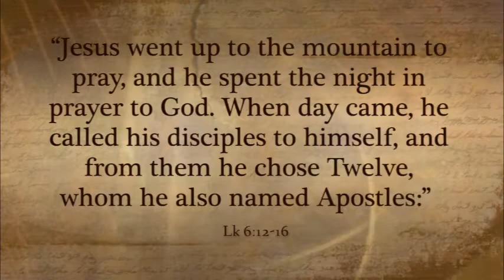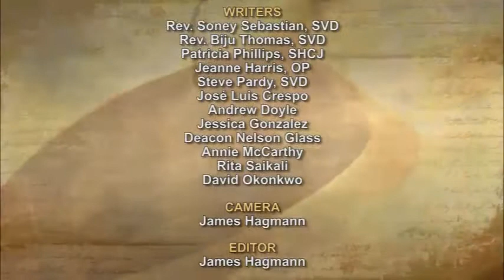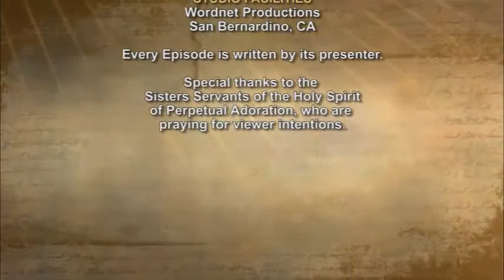iGod Today with Br. Steve Pardy, SVD; Today's topic: You follow me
Jesus went up to the mountain to pray, and he spent the night in prayer to God.